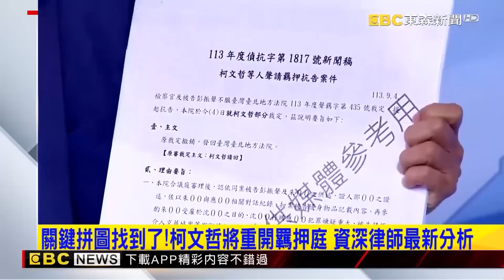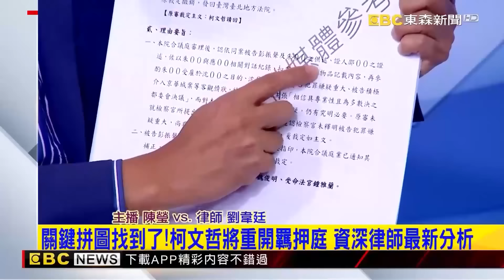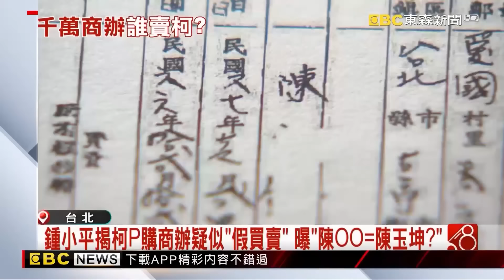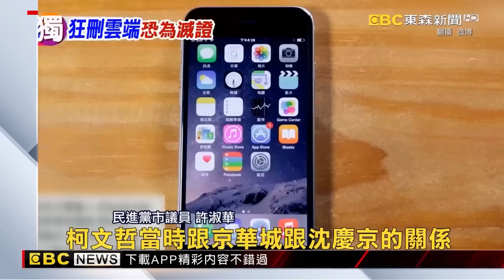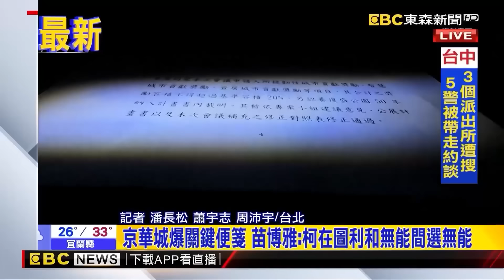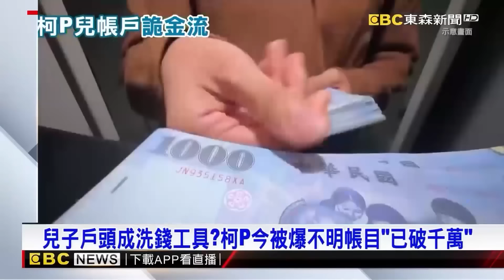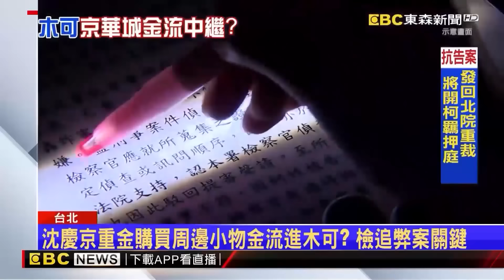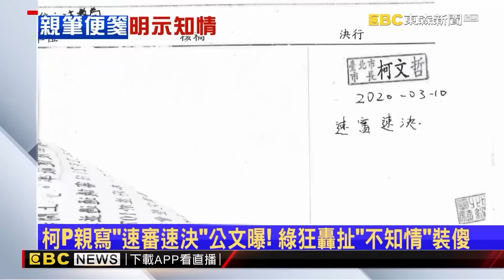【柯文哲重開羈押庭】無保請回還是送進土城？！ 柯文哲律師團隊再+1「面帶笑容走進法院」對自己有信心？！@57ETFN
柯文哲09:15進地院 暫留候審室14:00開羈押庭
【柯文哲重開羈押庭】柯文哲遭收押機率「高達90%」？！ 律師揭關鍵：這兩人「轉汙點證人」 @newsebc